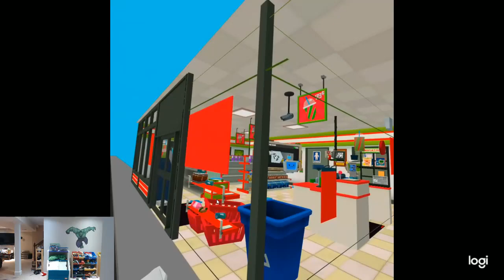I was put at banana point | Job Simulator (episode 1)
This is the first video I have made of playing vr and let me just tell you, I really enjoy playing.